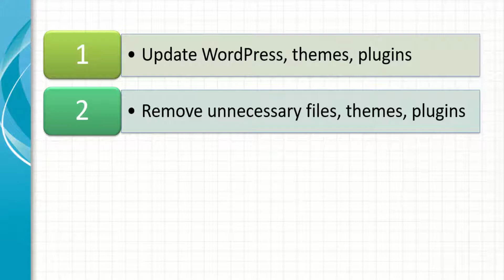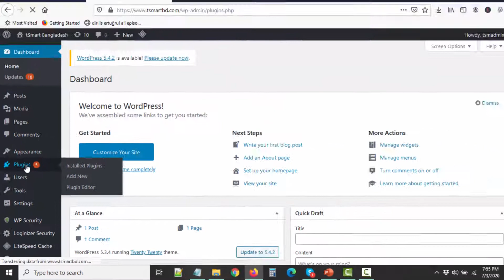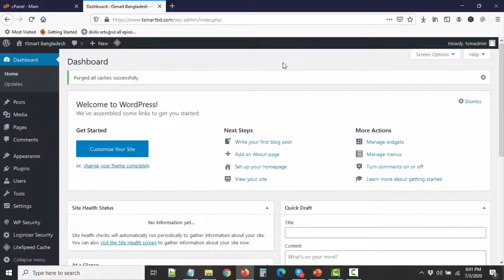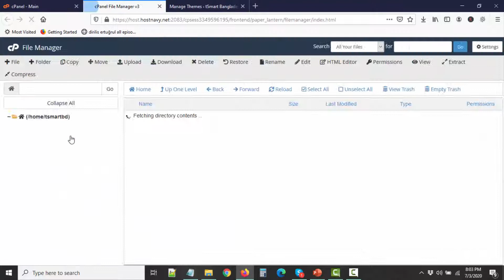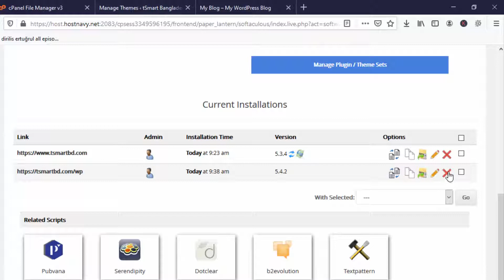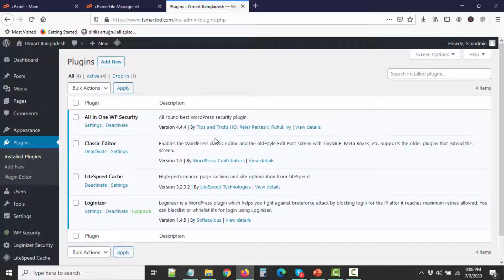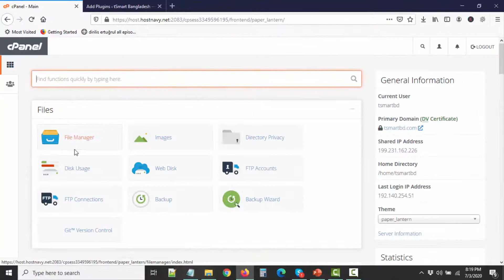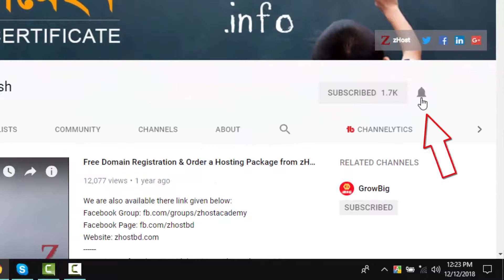WordPress Files & Plugins Security Tutorial in Bangla - Part4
On average 30,000 new WordPress websites are hacked every single day for security reasons. These 30,000 sites are usually small business sites. Because usually we see, small business sites have more security issues than larger businesses. One of the reasons is, small businesses owner does not care about website security.

If you are serious about your WordPress website, then you need to pay attention to the WordPress files & plugins Security best practices. Outdated files and plugins are the most common passages to inject malware or spyware. WordPress community working continuously updates file systems and security issues. Today on our WordPress files & plugins Security tutorial we learn what actions we should take to keep up-to-date our website to protect vulnerability.